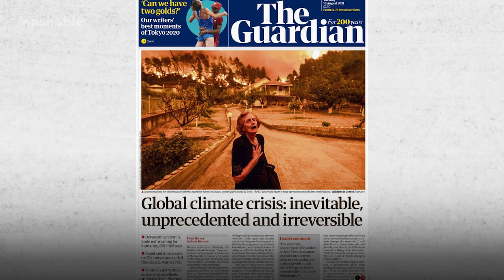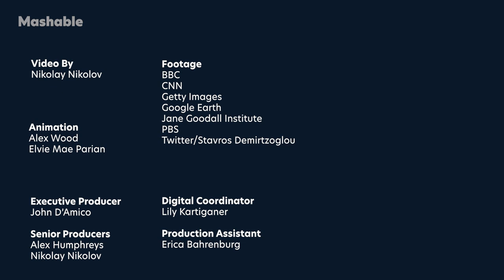Jane Goodall’s Golden Rule About How To Change the World | Mashable